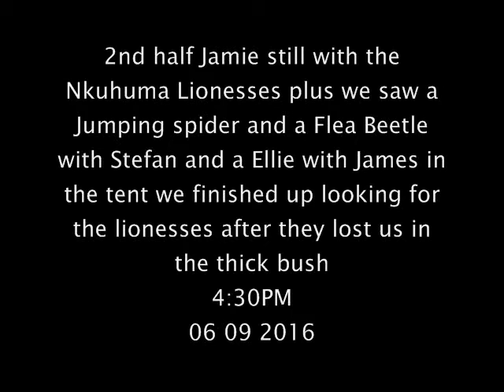Part 2 PM Wild Earth Live Safari Drive at 4:30 PM on June 9, 2016 ( Nkuhuma Lionesses )